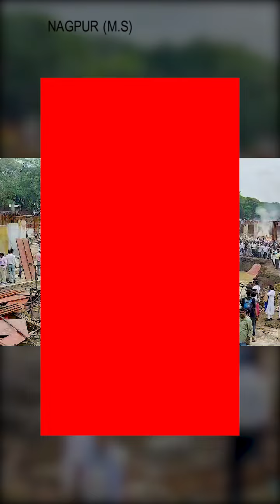दीक्षाभूमि भूमिगत पार्किंग के खिलाफ प्रदर्शनकारी आक्रामक.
Follow for more Updates: @powerofonenews